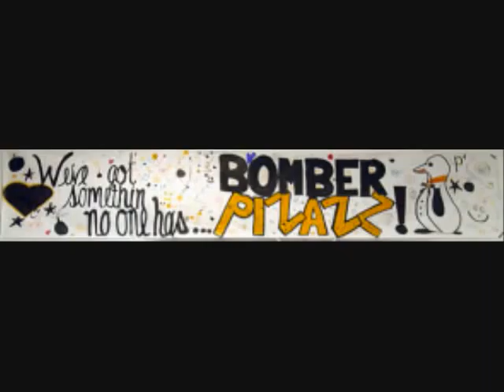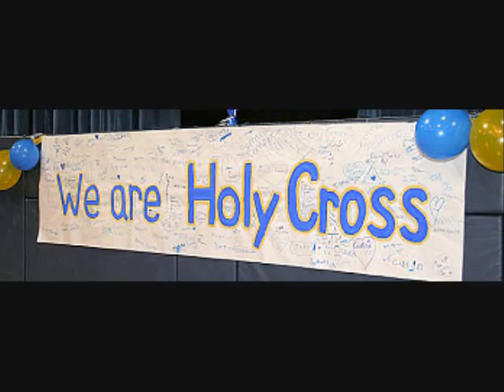HOLY CROSS FOREVER!!!!!!!!!!